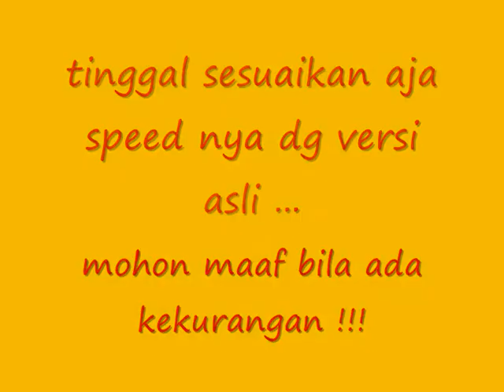MUSE HYSTERIA GUITAR SLOW VERSION